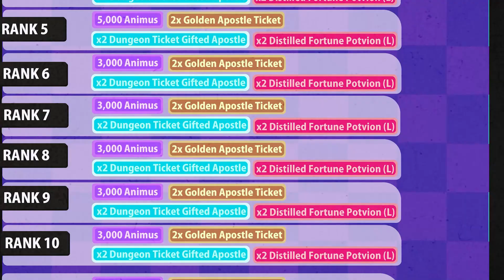Apeiron: Huge Update! Top Changes in New Patch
Apeiron's new patch is here, and Naelith has the scoop! Get the rundown on top changes that will impact your time in the game.

TIMESTAMPS
00:00 Intro
00:10 System changes
00:33 Balance changes (skill/mechanic)
01:04 Balance changes (avatar)
01:24 Showcase
01:52 Quality of Life changes

Created by @naelitharg for @e4e_gg